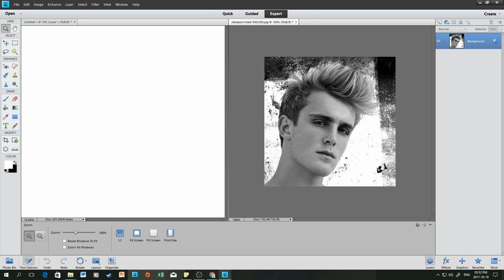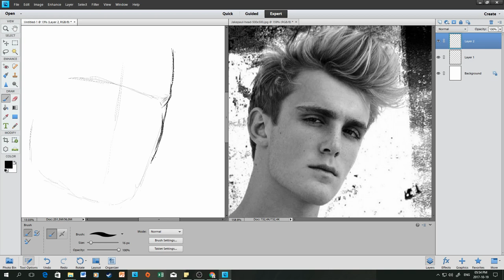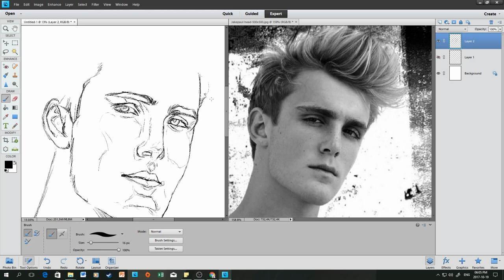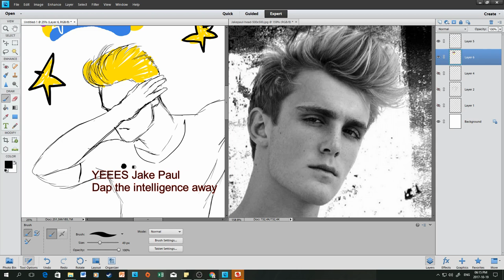Line Doodles Part 2- Jake Paul the drawing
I'm Such a Jake Pauler